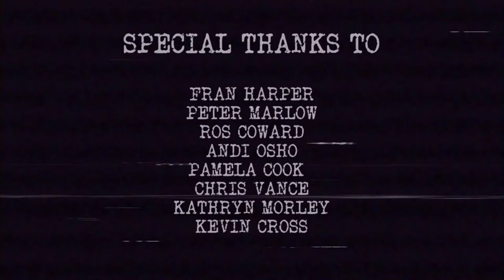M.O.T.H.E.R Knows Best - Episode 4: Faith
A dark comedy web series from Chris Mayo & Scott Kingsnorth

Where does Religion fit into M.O.T.H.E.R's plan for a perfect society? Perhaps, through fizzy drinks? The Interviewer meets The Reverend for a long, long chat.

Written & directed by Chris Mayo & Scott Kingsnorth
Director of Photography Samuel Marlow

Executive Producer Louise Jukes

Starring
Chris Mayo as The Interviewer
Norman Lovett as The Reverend
Rachel Parris as M.O.T.H.E.R

With Adam Bellamy, Keven Law, David Thorp, Kaviraj Appadoo, Eleanor King, Scott Kingsnorth and Samuel Marlow.